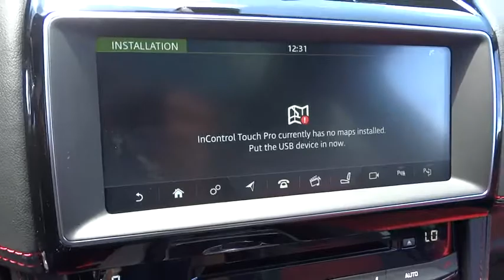2018 Jaguar F-PACE Miami, Aventura, Fort Lauderdale, Broward, Miami Beach, FL JJA320689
Silver Metallic New 2018 Jaguar F-PACE available in Miami, Florida at Warren Henry Jaguar. Servicing the Aventura, Fort Lauderdale, Broward, Miami Beach, FL area.
2018 Jaguar F-PACE 30t R-Sport - Stock#: JJA320689 - VIN#: SADCL2GX5JA320689